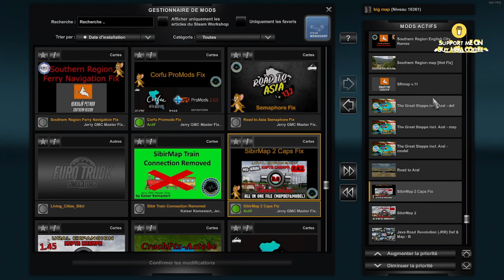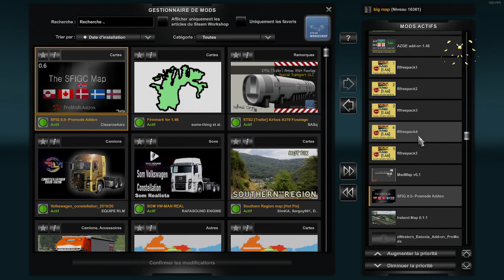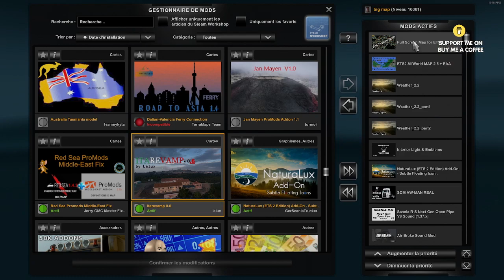ETS2 1.46 MY LAST UPDATE COMBO MAP (2 ) EuRoadNet1.4 SFIG map..---------